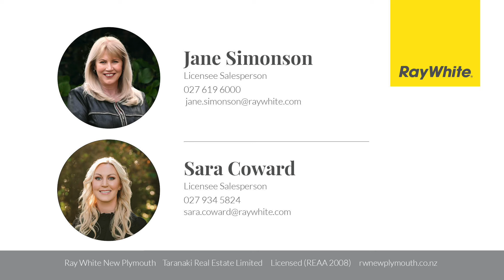37 Barrett Road, Whalers Gate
Located in a family-friendly neighbourhood, this 1976 mid-century modern home is a true private sanctuary. Set on a 556sqm easy-care section, it boasts a 199m² floor plan with three double bedrooms, two living rooms, two bathrooms, an office, a separate laundry, and internal access double garaging.

Inside, enjoy the spaciousness of soaring cathedral ceilings in the living area, complemented by a gas fireplace for cosy winter nights. The upgraded kitchen by Dave Evans of Custom Kitchen is equipped with a 5-burner gas hob with electric oven, range hood, double dishdrawer, and ample storage, complete with pendant lights imported from New York.

The U-shaped layout optimises natural light and access to the central courtyard, featuring an in-ground swimming pool allowing direct access from the living room, kitchen, second living area, and master bedroom with alarmed doors for safety. The north-facing outdoor area is perfect for year-round entertaining, complete with an outdoor fireplace and a mature grapevine-covered canopy for shade in summer.

The private master suite includes a walk-in wardrobe and en suite. Two additional bedrooms have double robes, and the second living room features underfloor heating and tiled floors. There's also a large family bathroom, separate laundry with ample storage, and an office conveniently located off the entrance, ideal for those working from home.

Practical features include new carpet (in 2023), Roman blinds, gas infinity hot water, and a skylight over the dining area. The section also includes a vegetable garden, lemon and orange trees, and minimal lawns for easy maintenance. Located near Little Minds Daycare, Backyard Cafe, Woolworths, and top schools like Spotswood Primary and College, this home suits families, retirees, and professionals looking to enjoy the best of Whalers Gate.

Set Date of Sale: Offers close noon 5 December 2024 (unless sold prior)

scroll down to bottom to see list of available documents.